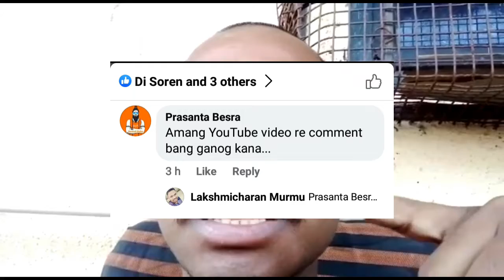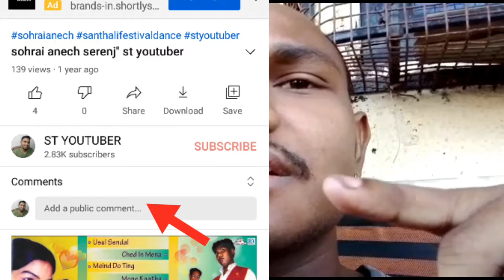Comments problem solved!